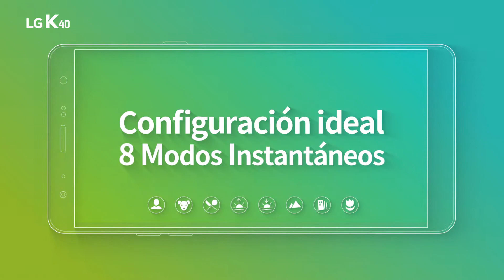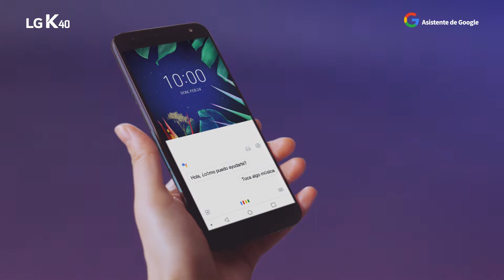Nuevo smartphone K40 de LG